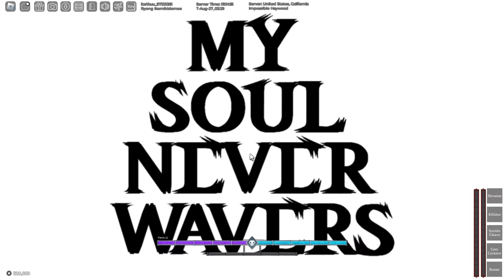The Black Cero Starrk Build. | Type://Soul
ROAD 2 20k 🖤

0:00 - Intro ( Res/Segunda )
3:03 - Rank Matches

pls like & sub means alot thank you 🔥